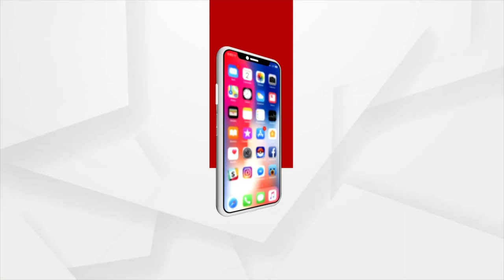Sura Routray | ୧୨୫ କେତେ ରେ କେତେ ?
ପଦମ୍‌ପୁର ପାଇଁ ୪୦ କୋଟି ଟଙ୍କା ଖର୍ଚ୍ଚ କରିଛି ବିଜେଡି। ତା ମନ୍ତ୍ରୀ MLA ମାନେ ମାସେ କାଳ ପଡି ରହି ପଇସା ବାଣ୍ଟିଛନ୍ତି ବୋଲି କହିଲେ ସୁର ରାଉତରାୟ...।